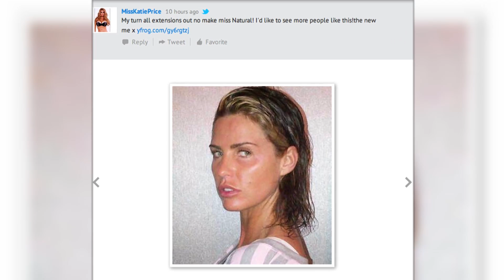Is Megan Fox pregnant - Splash News | Splash News TV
Is Megan Fox pregnant? Katie Price ditches her hair extensions for a more natural look, Kim Kardashian and Kanye West hold hands at Scott Disick's restaurant opening and Rihanna enjoys another date night in New York.